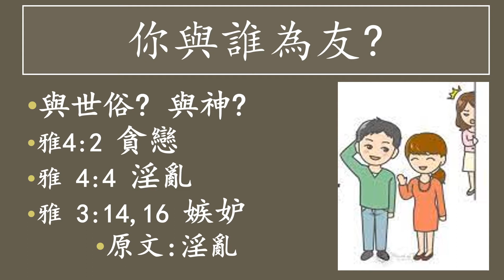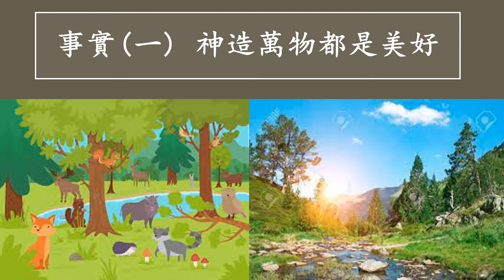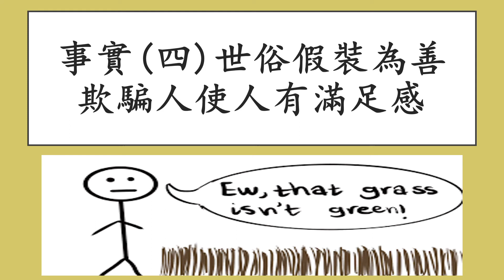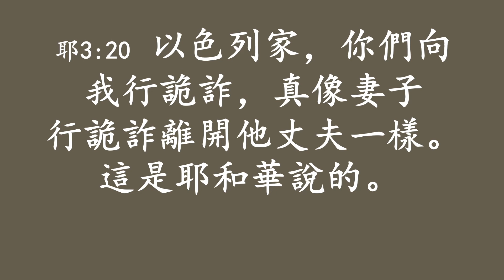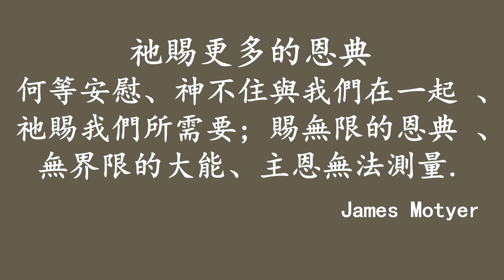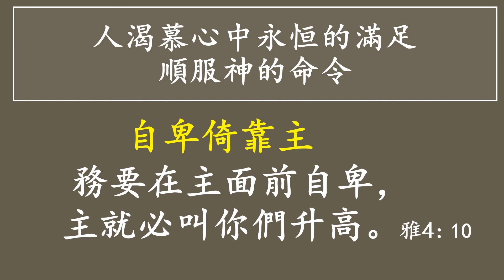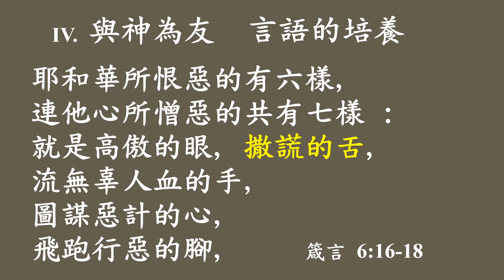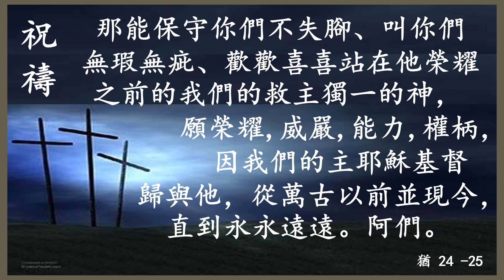另一個朋友 - Dr. Ricky Recodo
Interpreted by 許玉英傳道